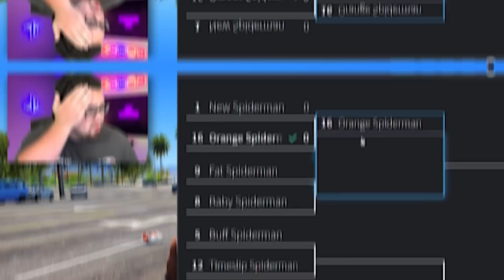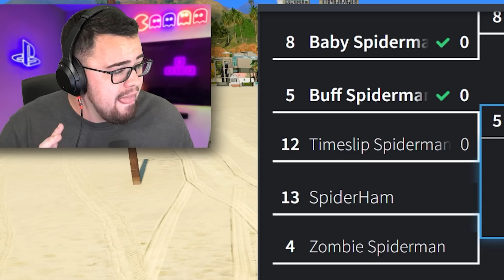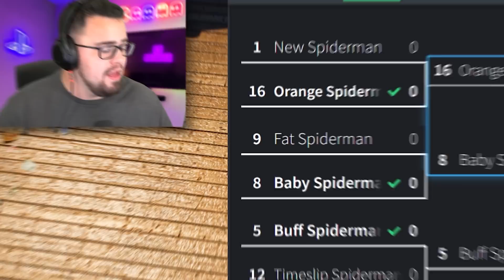SPIDERMAN GORDO vs SPIDERMAN MUSCULOSO En GTA 5 Torneo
Hoy nosotros estamos jugando gta5 y ver SPIDERMAN GORDO vs SPIDERMAN MUSCULOSO En GTA 5 Torneo